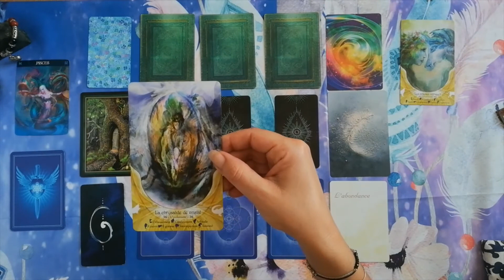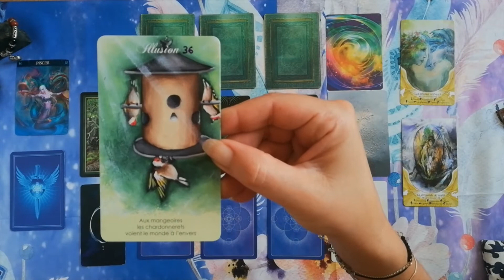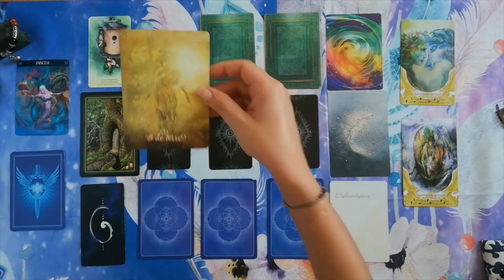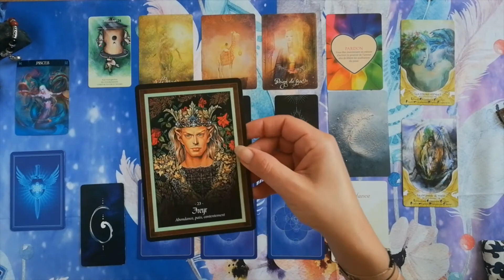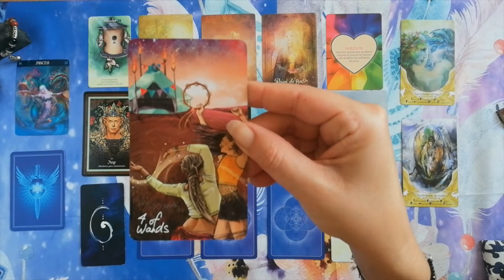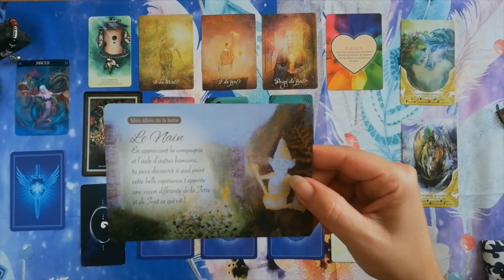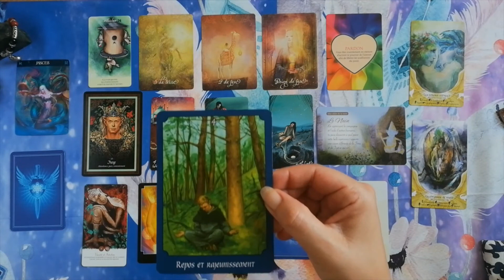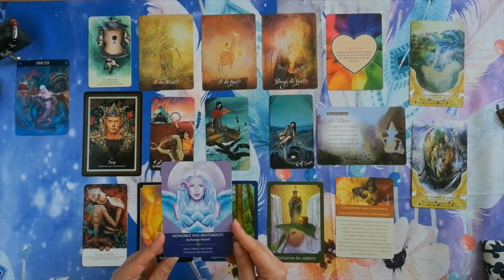Poisson août 2020 : sortez de votre isolement pour retrouver l'harmonie.